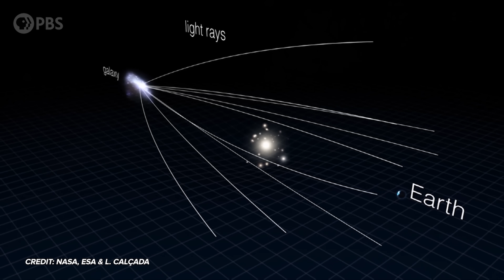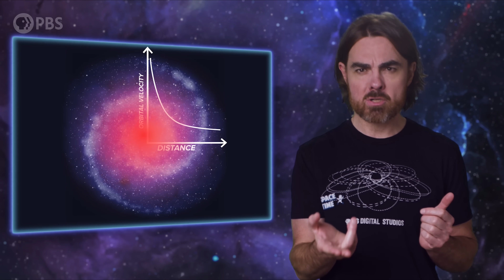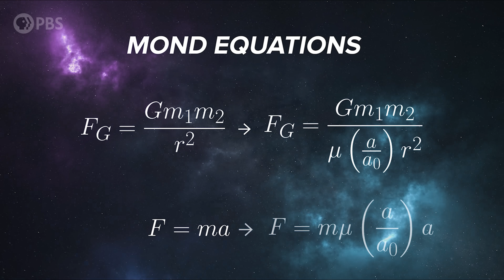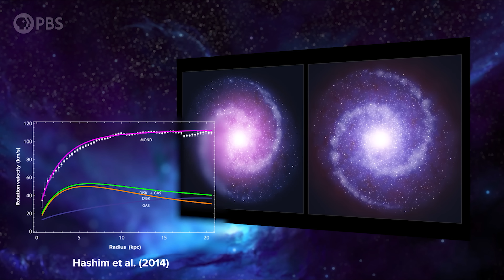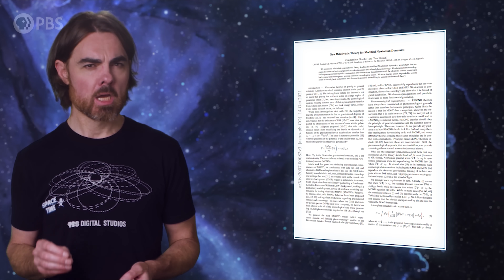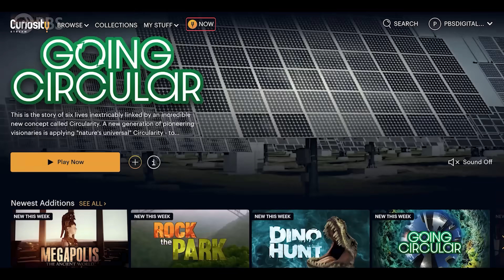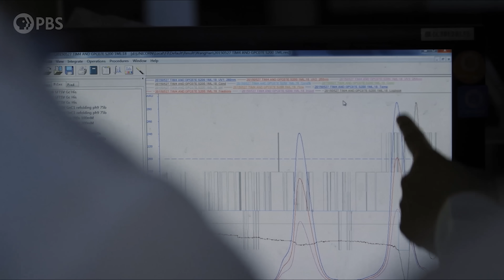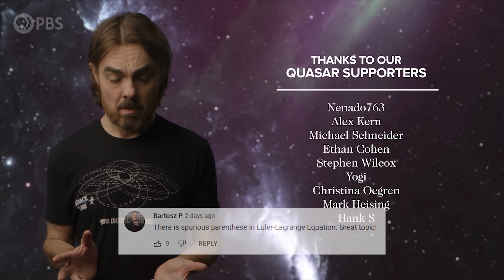What If Our Understanding of Gravity Is Wrong?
Thank you to CuriosityStream for supporting PBS.

What if there is no such thing as dark matter? What if our understanding of gravity is just wrong? New work is taking another shot at that Einstein guy. Let’s see if we’ve finally scored a hit with Modified Newtonian Dynamics aka MOND.

Ben Dimock
Daniel Alexiuc
Pravin Mansukhani
Peter Barrett
Nils Anderson
David Neumann
Ari Paul
Charlie
Mrs. Tiffany Poindexter
Leo Koguan
Sandy Wu
Matthew Miller
Ahmad Jodeh
Alexander Tamas
Morgan Hough
Juan Benet
Vinnie Falco
Fabrice Eap
Mark Rosenthal
David Nicklas
Henry Van Styn

Quasar Supporters
Nenado763
Alex Kern
Michael Schneider
Ethan Cohen
Stephen Wilcox
Yogi
Christina Oegren
Mark Heising
Hank S

Hypernova Supporters
Justin Smith
drollere
Joe Moreira
Marc Armstrong
Scott Gorlick
Nick Berard
Paul Stehr-Green
Adam Walters
Russell Pope
Ben Delo
Nicholas Newlin
Scott Gray
Антон Кочков
John R. Slavik
Mathew
Donal Botkin
Edmund Fokschaner
Joseph Salomone
Matthew O'Connor
chuck zegar
Jordan Young
m0nk
John Hofmann
Daniel Muzquiz
william bryan
Timothy McCulloch

Jered D Sweeney
Anatoliy Nagornyy
comboy
Brett Baker
Daniel Morgan
Jeremy Soller
Jonathan Conerly
Andre Stechert
Ross Bohner
Paul Wood
Kent Durham
jim bartosh
Nubble
Chris Navrides
Scott R Calkins
Carl Scaggs
The Mad Mechanic
Ellis Hall
John H. Austin, Jr.
Diana S
Ben Campbell
Lawrence Tholl, DVM
Faraz Khan
Almog Cohen
Alex Edwards
Ádám Kettinger
MD3
Endre Pech
Daniel Jennings
Cameron Sampson
Pratik Mukherjee
Geoffrey Clarion
Nate
Adrian Posor
Darren Duncan
Russ Creech
Jeremy Reed
Eric Webster
David Johnston
J. King
Michael Barton
Christopher Barron
James Ramsey
Justin Jermyn
Mr T
Andrew Mann
Peter Mertz
Isaac Suttell
Devon Rosenthal
Oliver Flanagan
Robert Walter
Bruce B
Ismael Montecel
Simon Oliphant
Mirik Gogri
Mark Delagasse
Mark Daniel Cohen
Brandon Lattin
Nickolas Andrew Freeman
Protius Protius
Shane Calimlim
Tybie Fitzhugh
Robert Ilardi
Eric Kiebler
Craig Stonaha
Martin Skans
Michael Conroy
Graydon Goss
Frederic Simon
Tonyface
John Robinson
A G
Kevin Lee
justahat
Yurii Konovaliuk
John Funai
Cass Costello
Tristan Deloche
Bradley Jenkins
Kyle Hofer
Daniel Stříbrný
Luaan
AlecZero
Vlad Shipulin
Cody
Malte Ubl
King Zeckendorff
Nick Virtue
Scott Gossett
Dan Warren
Patrick Sutton
John Griffith
Daniel Lyons
DFaulk
GrowingViolet
Kevin Warne
Andreas Nautsch
Brandon labonte